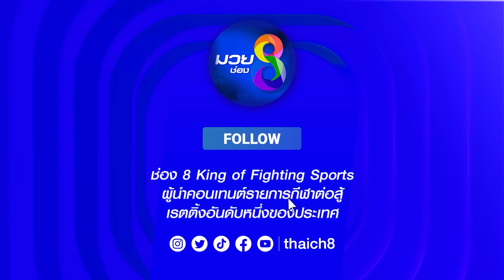คู่เด็ดมวยเดือด | ยุทธการ เพชร ปตอ. ปะทะ ลุก เบนเนตต์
YUTHTAKAN (THAILAND) VS LUKE BENNETT (UK)